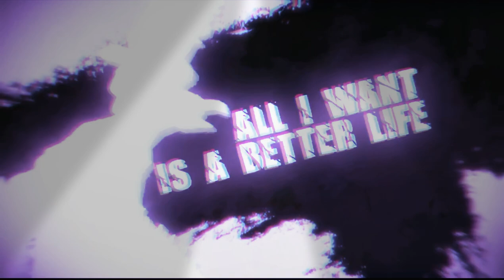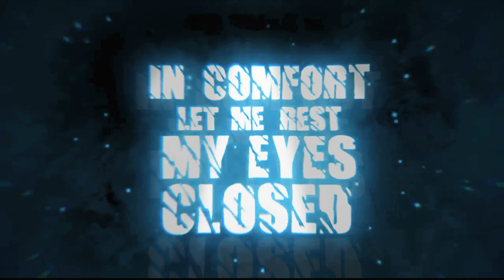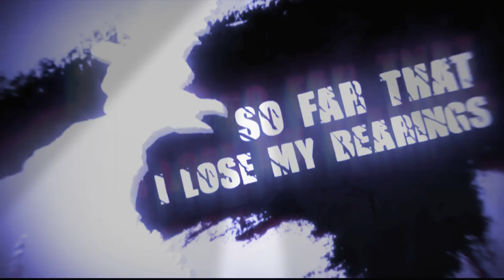Chainsaw man kick back English cover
Got questions ask them in the comment section anime chain saw man